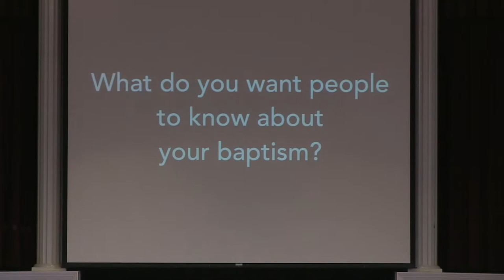5:00 Family Service - February 21, 2021